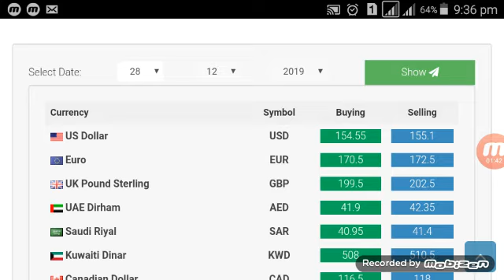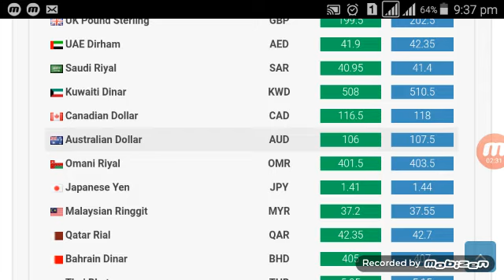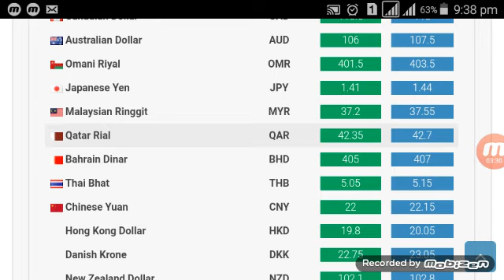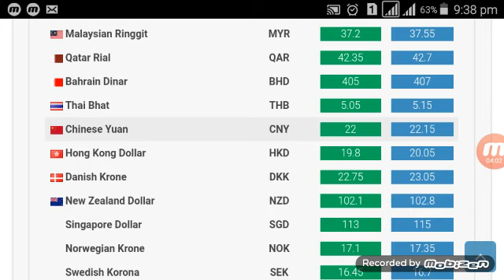Today Exchange Rate